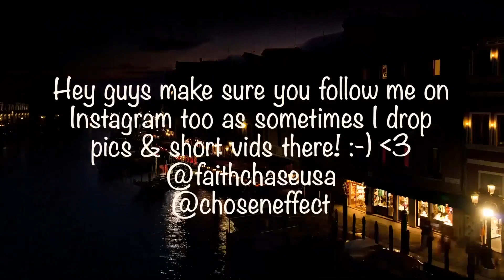QUEEN Need Your Lovin Tonight REACTION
🔆- TODAYS EP! -